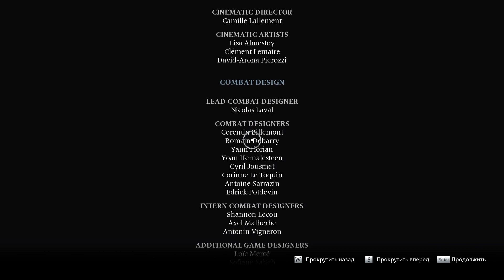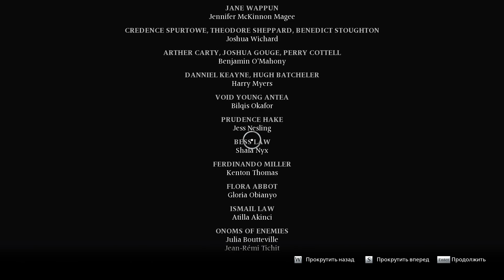Нью-Иден. Молитвенный дом. Banishers: Ghosts of New Eden #23 ФИНАЛ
Banishers: Ghosts of New Eden – новая игра знаменитой студии DON’T NOD, известной своими хитами Life is Strange и Vampyr. В центре этой экшен-РПГ – глубокая история о головокружительном пути по грани между жизнью, смертью, любовью и жертвой.